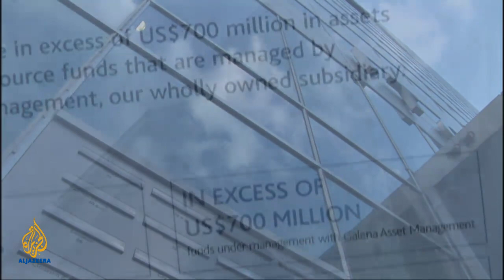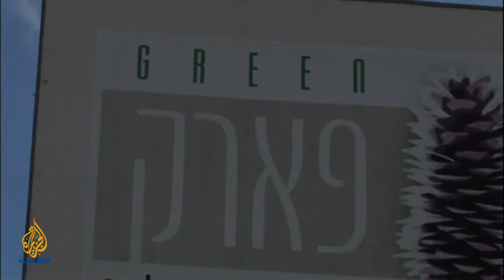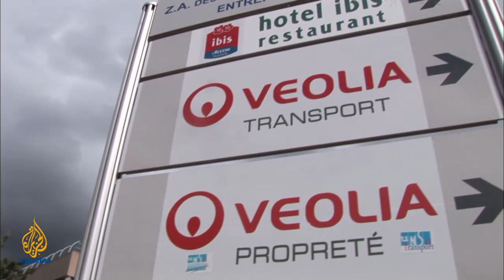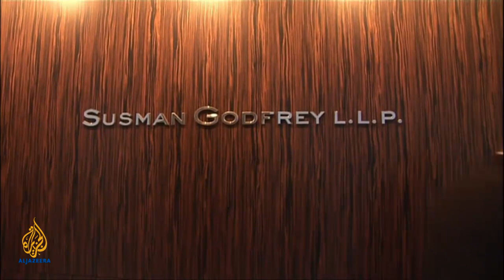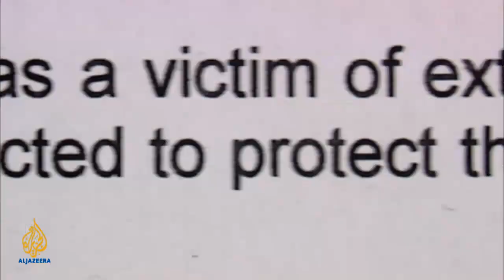People & Power - Corporation on trial - update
Last year Juliana Ruhfus reported on five cases of multi-national companies being held to legal account by ordinary people. The charges against them range from environmental damage and corruption to unlawful killing and even war crimes. Ten month later Juliana Ruhfus is back with an update on those corporations on trial.